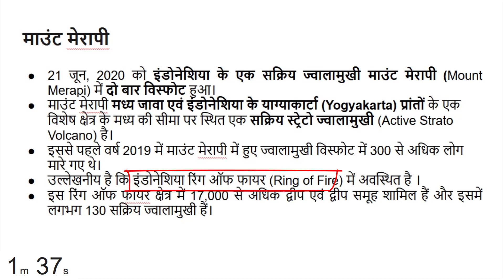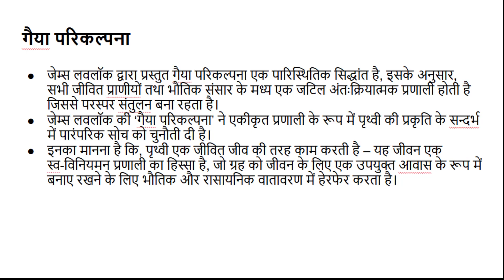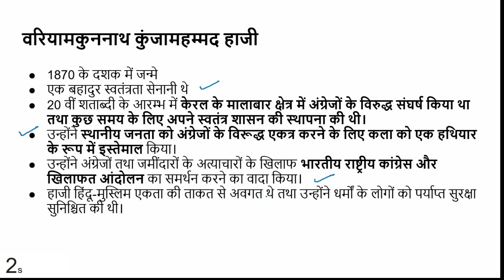[Prelims Booster] 25 June, 2020 Top Current Affairs in Hindi for UPSC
1. Mount Merapi
2 Blazer and Black hole
3. Gaia hypothesis
4. Variyan Kunnathu Kunjahammed Haji